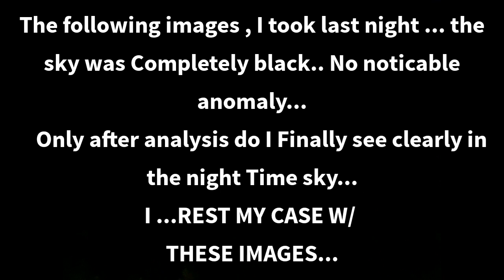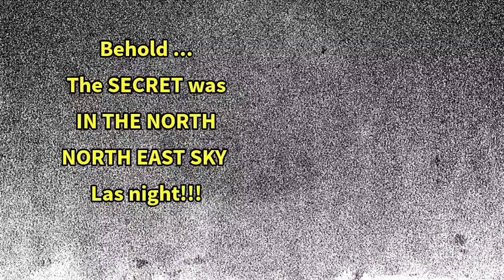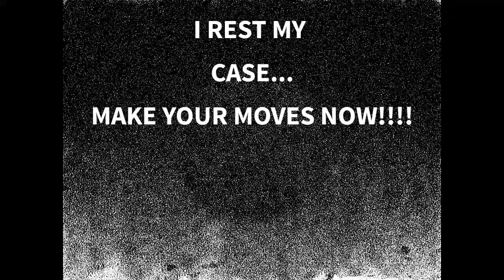MIRROR: This is Not ENTERTAINMENT !!! WARNING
RELENTLESS MAVERICK